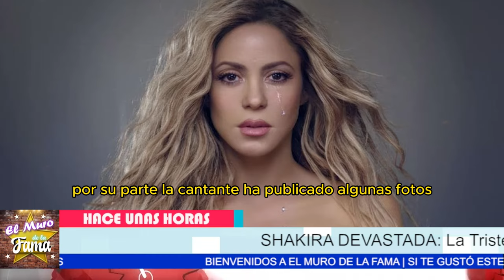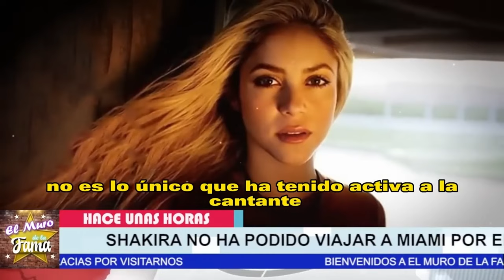🎚️🖤SHAKIRA RECIBE DEVASTADORA NOTICIA: SU PADRE HOSPITALIZADO ANTES DE SU SHOW 😢🏥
"Es posible que algunos piensen que, con todo lo que está sucediendo en la vida de Shakira, su chispa se haya apagado. Entre la grave enfermedad de su padre y las presiones personales, puede parecer que ya no puede brillar como antes en el escenario. Estos retos podrían ser demasiado grandes para soportar, afectando inevitablemente su capacidad de ofrecer el espectáculo vibrante al que nos tiene acostumbrados."
"Pero lo cierto es que, a pesar de estas adversidades, Shakira ha demostrado una y otra vez su capacidad de transformar el dolor en arte. Su reciente actuación en la final de la Copa América fue un ejemplo de profesionalismo inquebrantable. Aun con la tristeza por la noticia sobre su padre, logró conectar profundamente con su audiencia, llenando el estadio con pura emoción y pasión. Lo que Shakira nos ofrece es un testimonio de resiliencia y talento extraordinario, recordándonos por qué es una de las artistas latinas más grandes de todos los tiempos."

1. ¿Cuál es la condición de salud exacta de William Mebarak y cuáles han sido las complicaciones específicas que ha enfrentado en los últimos años?
2. ¿Cómo han afectado los problemas de salud de su padre a Shakira emocionalmente y profesionalmente?
3. ¿Cómo ha gestionado Shakira la situación familiar mientras enfrenta problemas legales y personales adicionales?
4. ¿Qué impacto han tenido las recaídas de salud de William Mebarak en las decisiones de Shakira, como cancelar viajes o compromisos profesionales?
5. ¿Cómo ha sido recibida la actuación de Shakira en la final de la Copa América, especialmente en comparación con sus presentaciones anteriores?
6. ¿Qué tipo de apoyo ha recibido Shakira de sus seguidores y de la comunidad artística durante estos momentos difíciles?
7. ¿Qué medidas ha tomado Shakira para equilibrar sus compromisos profesionales con sus responsabilidades familiares durante estos tiempos complicados?
8. ¿Cuál ha sido la respuesta de los medios españoles y colombianos frente a la situación de salud de William Mebarak y su impacto en la vida de Shakira?
9. ¿Cómo ha evolucionado la relación entre Shakira y Gerard Piqué en medio de estas circunstancias personales y familiares?
10. ¿Qué planes tiene Shakira para el futuro cercano, tanto en su carrera como en su vida personal, considerando la salud de su padre y otros desafíos que ha enfrentado?

que le paso al padre de shakira,  ¿Quién es el verdadero padre de los hijos de Shakira?, ¿Dónde operaron al padre de Shakira?,¿Qué profesión tenía el padre de Shakira?,¿Quién es el padre de la hija que tendra Shakira?,¿Cuántas cirugías tiene Shakira y cuáles son?, ¿Dónde está hospitalizado el papá de Shakira?,¿Qué hace la mamá de Shakira?,¿Qué hacen los hermanos

Entertainment
Television program
noticias de espectaculos
espectaculos noticias
noticias de la farandula
tv mexicana
Televisa espectaculos
chismes
escandalo de los famosos 2024
farandula 2024
chisme de farandula
karol tamiko
programa hoy
suelta la sopa
polemica
Ventaneando